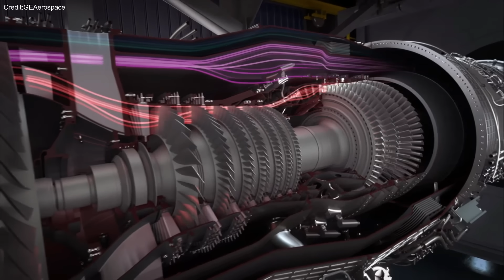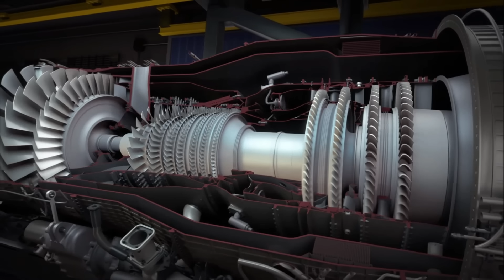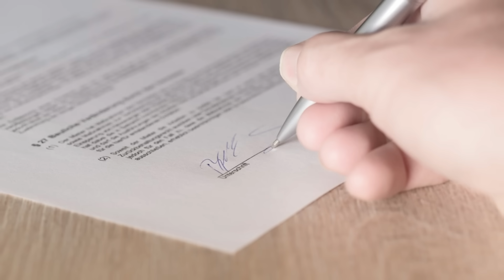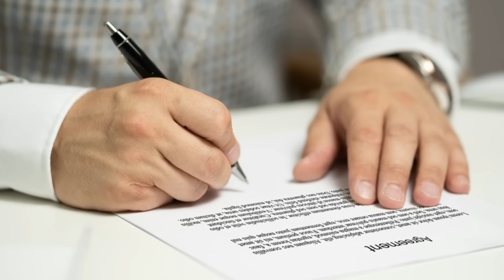Why India Cannot Copy Fighter Jet Technology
India has always wanted to build its own jet engines for aircraft like the Tejas and the future AMCA fighter. Some countries, like China, have copied and modified foreign engines (such as the Russian AL-31F). But India has not followed that path. This isn’t because of a lack of talent — it’s because reverse engineering a jet engine is extremely complex and full of technical, legal, financial, and political risks. Let’s look at the main reasons. - translate following the content into hindi and put the words in english writing

1. Technical Challenges Jet engines are among the most complicated machines ever made. They require advanced knowledge of aerodynamics, materials science, and precision manufacturing. Reverse engineering is not just about taking an engine apart — you also need to understand its hidden design processes, tolerances, and the special materials used to make it reliable at very high temperatures. a. Materials and Technology Gaps Modern jet engines work at over 1,500°C, using special single-crystal turbine blades and superalloys. India has made good progress in this area through DRDO’s DMRL, but large-scale production with consistent quality is still a big challenge. Simply copying an engine like the GE F414 will not help unless these materials can also be made locally. b. Lessons from the Kaveri Program The Kaveri engine, started in 1986, was India’s first big step toward self-reliance.

The engine is truly the heart of any aircraft — especially a fighter jet. These jets operate at extremely high speeds, reaching Mach 1, 2, or even 3. At such velocities, the engine undergoes intense combustion and compression, making engineering and development a critical challenge.

In today’s video, we’ll talk about India’s ambitious Kaveri engine project — an indigenous program that aimed to power fighter jets but ultimately fell short of its goals. Despite taking nearly three decades of development, the engine could not meet operational requirements.

The journey began in 1986, when India’s Defence Ministry authorized DRDO to develop a homegrown powerplant for the Light Combat Aircraft (LCA) Tejas. Initially, the plan was to use the American GE F404 afterburning turbofan engine, but India also decided to simultaneously design its own. This responsibility was handed over to Gas Turbine Research Establishment (GTRE) under DRDO.

By April 1989, the full-scale development was officially sanctioned. The program was projected to last 93 months with an initial budget of ₹382 crore, and it planned to produce 17 prototype engines. The very first core prototype, named Kabini, was built as a test model.